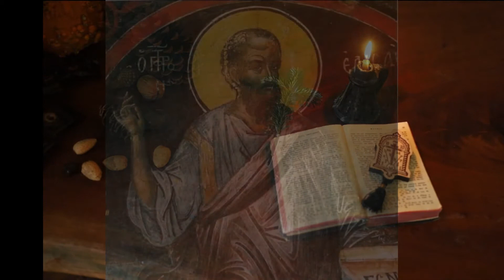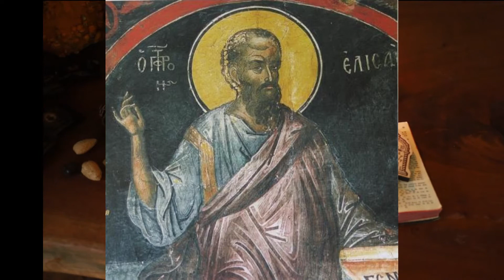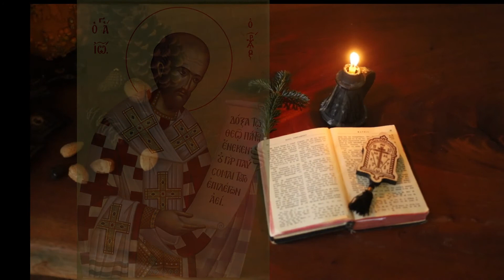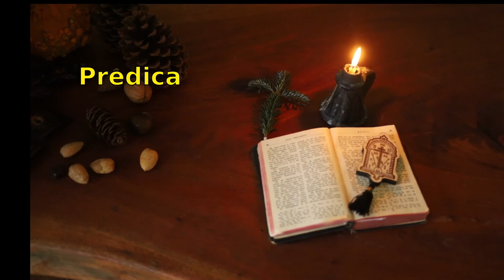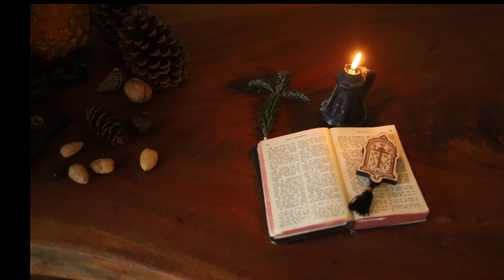14 Iunie Prolog: Sf. Proroc Elisei; Sf. Metodie, Patriarh al Constantinopolului; Sf. Cuvios Nifon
Pomenirea Sfîntului Proroc Elisei
Pomenirea Sfîntului Metodie, Patriarhul Constantinopolului;
Pomenirea Sfîntului loan, Mitropolitul Evhaitelor;
Pomenirea Sfîntului Cuvios Nifon;
Cugetare:
„Locul nu ne vamîntui, dacă nu împlinim cu scumpătate voia lui Dumnezeu."
Luare aminte
Să luăm aminte la minunata umblare pe apă ca pe uscat a Domnului (Matei 14:25)
Predică
 Despre smerenia care vine înaintea măririi... iar smerenia trece înaintea măririi (Pildele lui Solomon 15: 33).
Muzica: membrii ai grupului Tronos in timpul vizitei lor in Texas, 2020 : Pr. Cristian Todireanu, Ioan Aghiorghiesei, Cristian Cojocariu, Andrei Benes, Mihai Ivancea